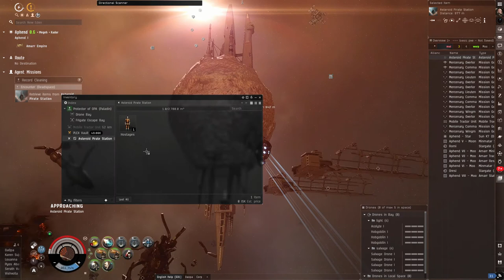EVE Online Storyline Record Cleaning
EVE Online is Free to Play - Try it out via my buddy New Accounts get 1,000,000 bonus skillpoints

If you never received the 1M SP, you can now retroactively get it, use the same link, then click on "log in to become a recruit" option.

This is a level 4 storyline mission from EVE Online called Record Cleaning.  The ship I use to complete this assignment is a Paladin.

The Paladin fit used can be found at our mission website, here is the direct link to that fitting